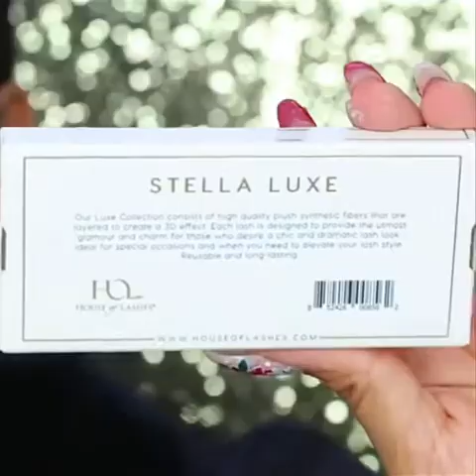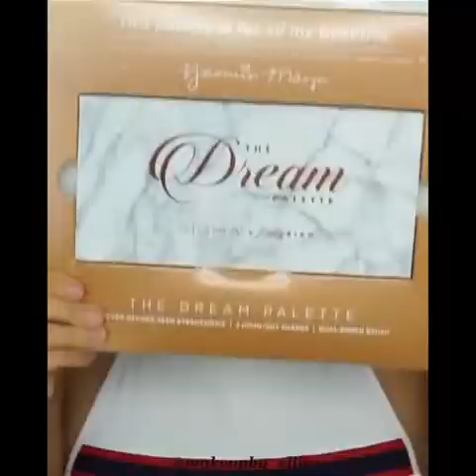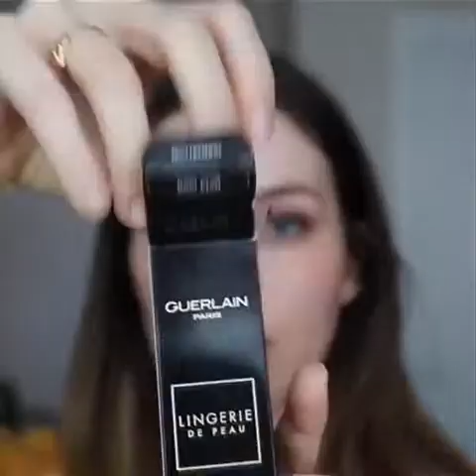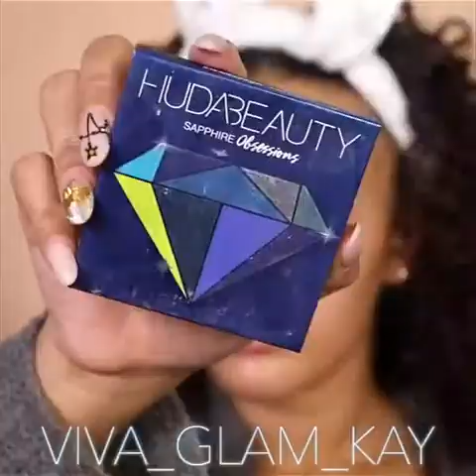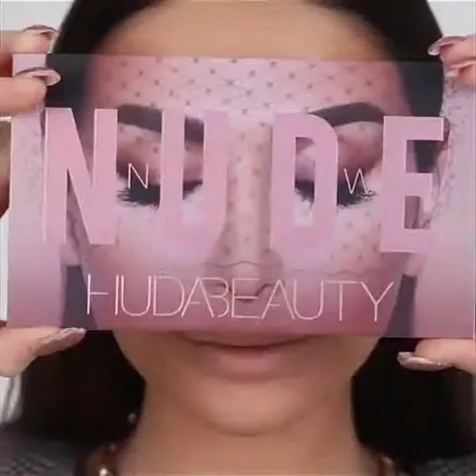MAKEUP TUTORIALS COMPILATION [2020] PART 36| Shopezzyy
🔴 MORE WOODWORKING PROJECT VIDEOS BY OTHER YOUTUBERS  :
❤️ YOU MAY ALSO LIKE :
👁 About this video :
🎉 THANK YOU FOR YOUR SUPPORT! I LOVE YOU! ❤️